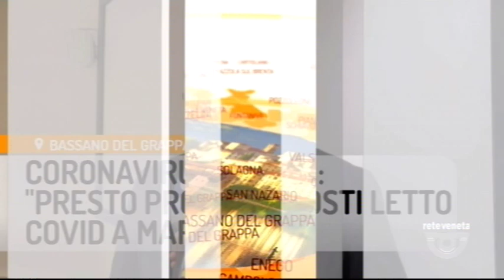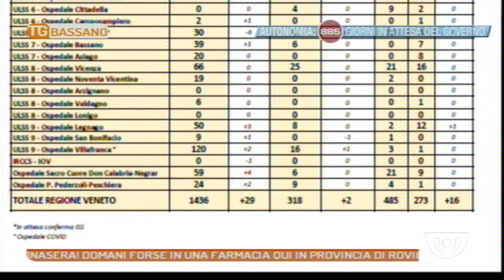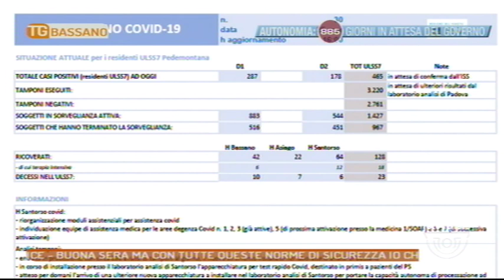TG BASSANO - Edizione completa - 25-03-2020 18:54